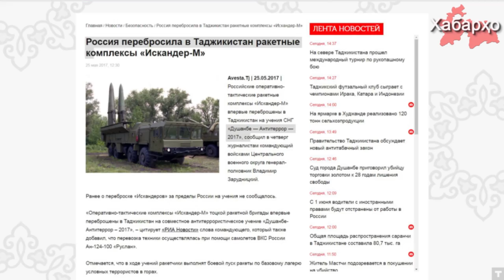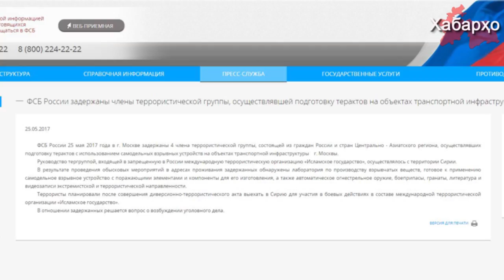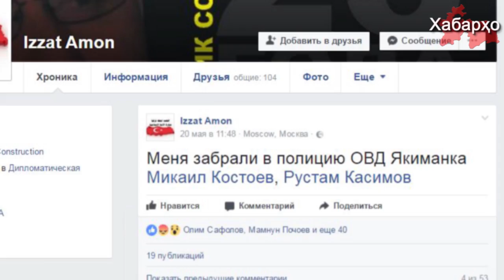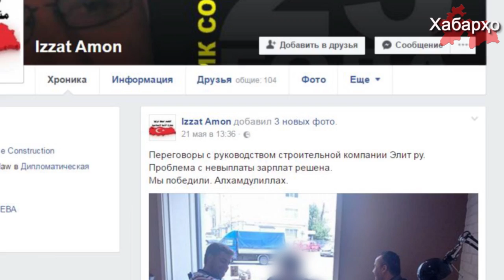Ракетные комплексы “Искандер” в Таджикистане | Иззат Амон задержан в Москве ...